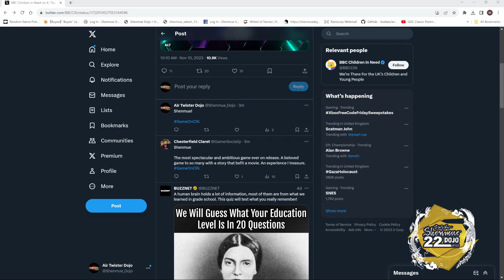VOTE SHENMUE IN BBC CHILDREN IN NEED GREATEST VIDEO GAME OF ALL TIME - Shenmue Dojo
VOTE SHENMUE IN BBC CHILDREN IN NEED GREATEST VIDEO GAME OF ALL TIME

All in good fun - get Shenmue some votes as the GOAT while helping Children in Need!

Matt has the details!